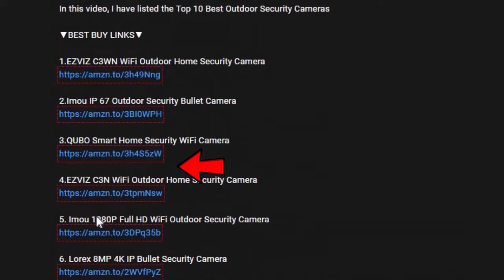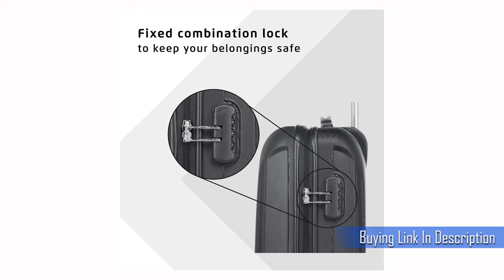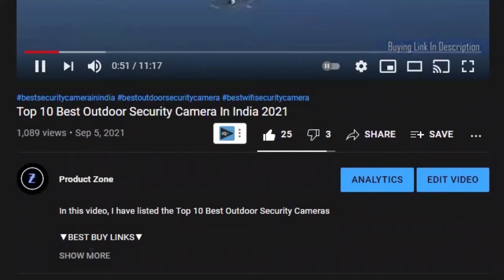Top 10 Best Trolley Bag In India under 3000 - Skybags, American Tourister, Safari, VIP, Aristocrat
Top 10 Best Trolley Bags In India

▼PRODUCT BUYING LINKS▼ (If you buy a product through these links, you will not be charged any additional cost)

1. Skybags Trooper (55 cm) [Hardsided]
Skybags Troppers (65 cm)
Skybags Troppers (75 cm)

2.  Skybag Rubik (68 cm) [Softsided]

3. American Tourister (55 cm) [Hardsided]
American Tourister (68 cm)

4. Aristocrat Sienna (77 cm) [Hardsided]

5. American Tourister Kamiliant (68 cm) [Hardsided]
American Tourister Kamiliant (79 cm)

6. Safari Prisma 55 cm

7. Safari Thorium (66 cm) [Hardsided]

8. Safari Ray (65 cm) [Hardsided]
Safari Ray (77 cm)
Safari RAY (53 cm)

9. VIP Tide (60 cm) [Softsided]

10. Safari RAY Voyage (53 cm) [Hardsided]

"Product Zone" is a participant in the Amazon Associates Program, an affiliate advertising program designed to provide a means for sites to earn advertising fees by advertising and linking to the Amazon website.